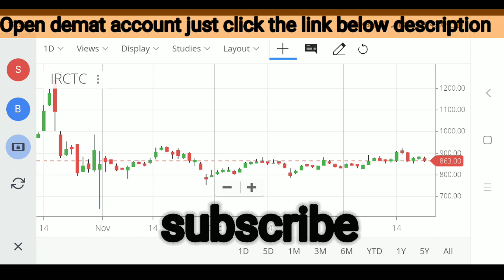IRCTC share latest news | IRCTC latest strategy | IRCTC price analysis |IRCTC chart|IRCTC statistics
IRCTC share latest analysis
IRCTC latest news analysis
IRCTC share analysis today
IRCTC latest news strategy
IRCTC latest strategy
IRCTC target
IRCTC stoploss
IRCTC stock latest news
IRCTC stock latest news today
IRCTC stock latest analysis
IRCTC stock analysis today
IRCTC stock news strategy
IRCTC share statistics
IRCTC investment
IRCTC stock review
IRCTC price update
IRCTC next target
IRCTC share price update
IRCTC share update
IRCTC stock
IRCTC Share review
IRCTC entry point
IRCTC chart analysis
IRCTC long term statistics
IRCTC short term statistics
IRCTC long term target
IRCTC short term target